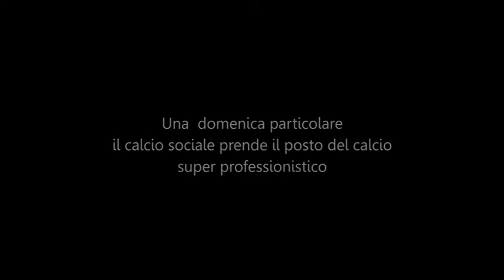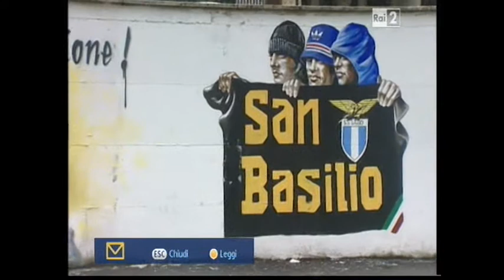Una domenica particolare, il calcio sociale prende il posto del calcio super professionistico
A Stadio Sprint si parla di calcio sociale